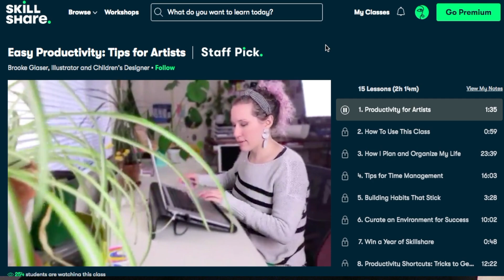CHILL W/ ME - chit chat & haul [twitch, anime, ramble] 2021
hiii jallaboobs! enjoy this chill with me, chit chat video where i do a mini haul, and talk about stuff like twitch and streaming on twitch, and anime [attack on titan] lolol

(づ｡◕‿‿◕｡)づ▂✫⌒*･ﾟ✲
.✫*ﾟ･ﾟ｡.☆.*｡･ﾟ✫*..✫*ﾟ･ﾟ｡.☆.*｡･ﾟ✫*..✫*ﾟ･ﾟ｡.☆.*｡･ﾟ✫*.

*＊✿❀ *:･ﾟ༺♥༻༄ؘ✧*:･ﾟ❀✿＊* ༄ؘ ༺♥༻ *＊✿❀ *:･ﾟ✧*:･ﾟ༺♥༻༄ؘ✧❀✿＊*

*＊✿❀ *:･ﾟ༺♥༻༄ؘ✧*:･ﾟ❀✿＊* ༄ؘ ༺♥༻ *＊✿❀ *:･ﾟ✧*:･ﾟ༺♥༻༄ؘ✧❀✿＊*